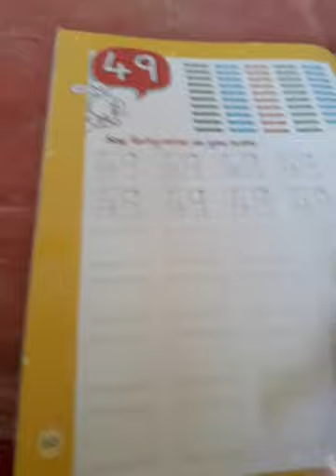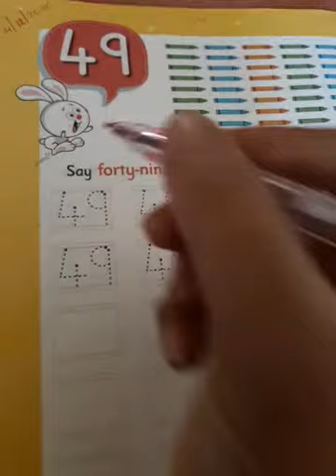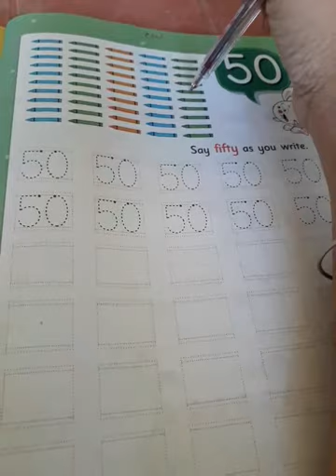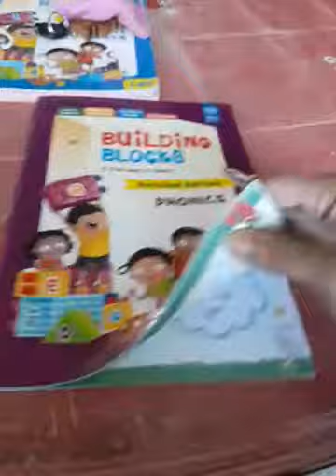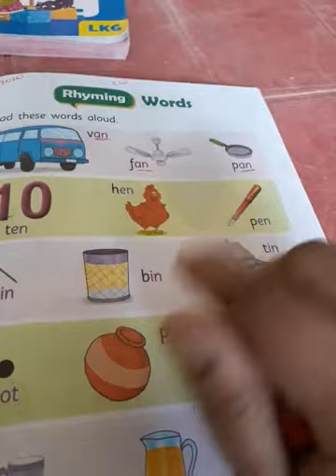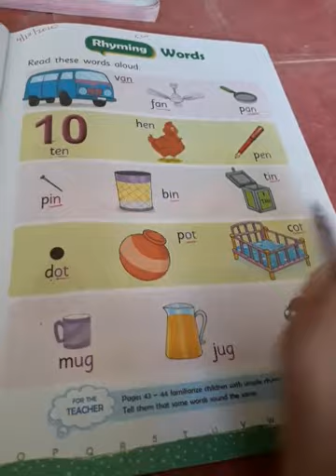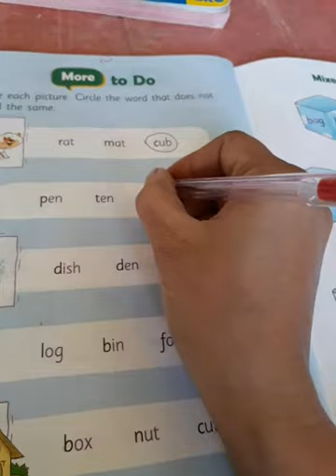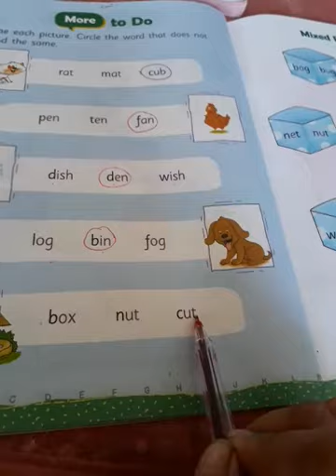LKG maths and phonics